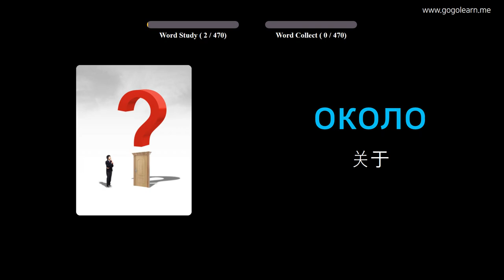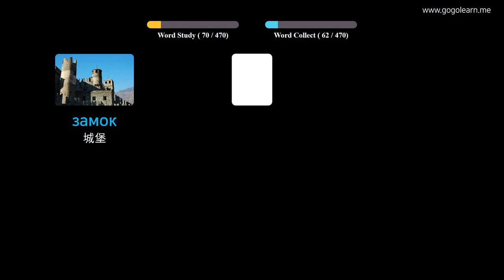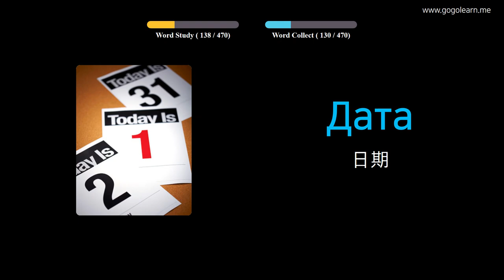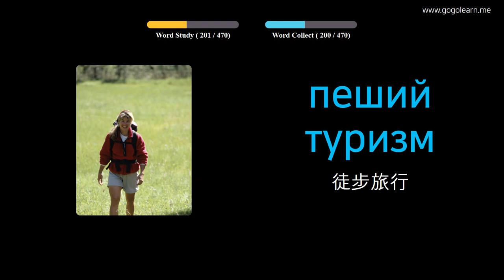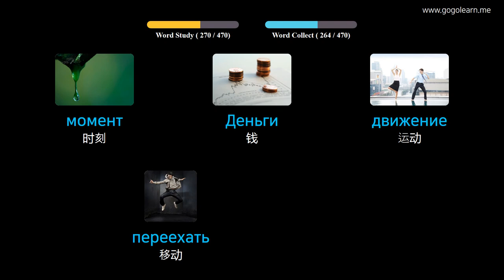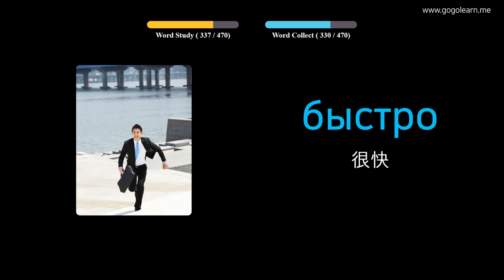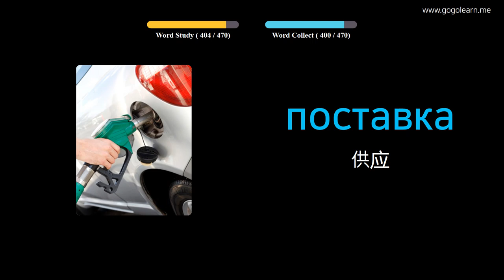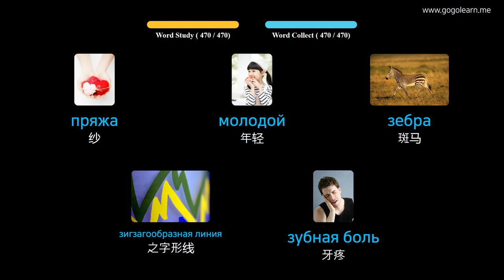通过图片学习俄语|俄语词汇小学 | Golearn